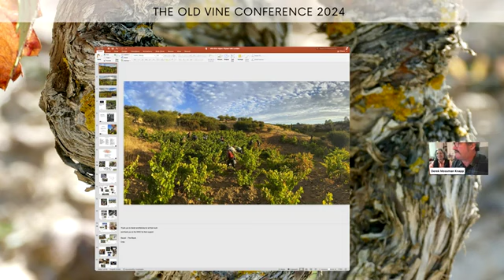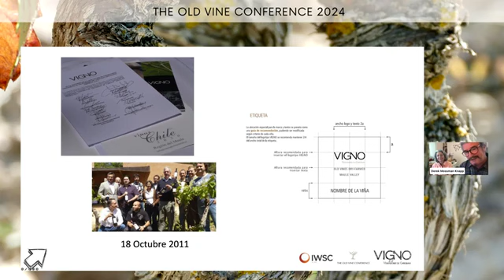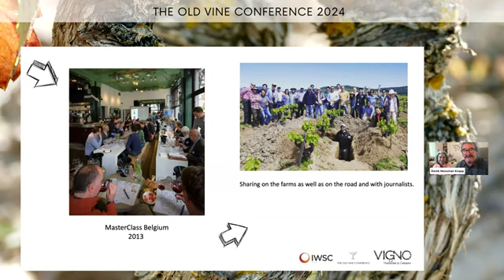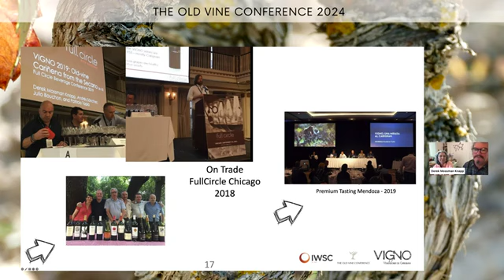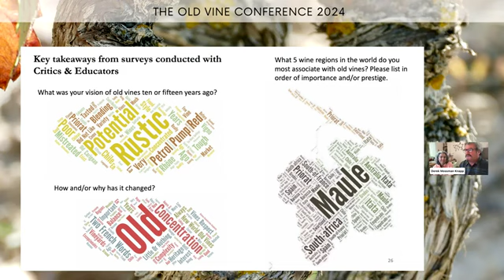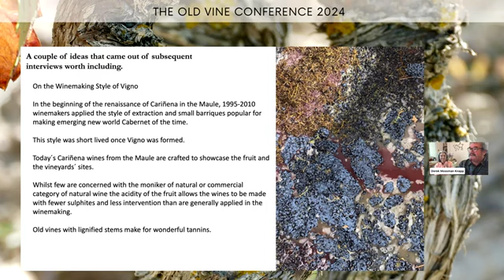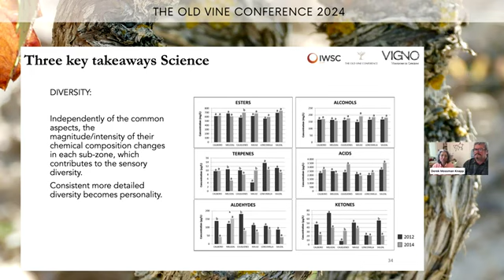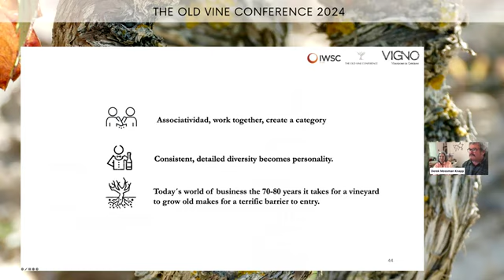Day 1, Session 3: Vigno, 10 yrs on. What we've learned - the social, financial & scientific aspects.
The Old Vine Conference:
Derek Mossman Knapp, co-founder of Vigno, and Pilar Miranda, his wife and business partner, share the findings of their study funded by the IWSC to deepen the learnings of the Vigno model for the benefit of other old vine regions in Chile and around the world.